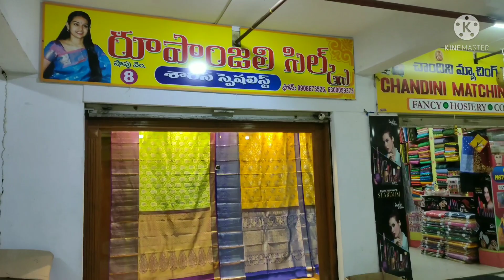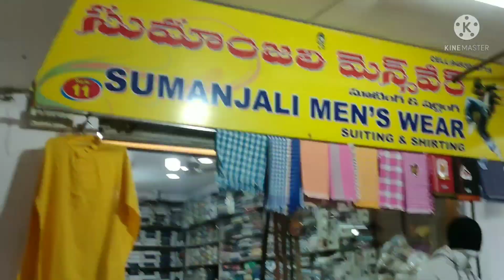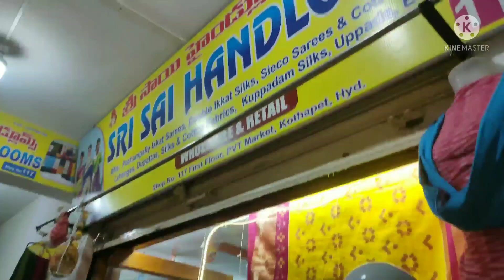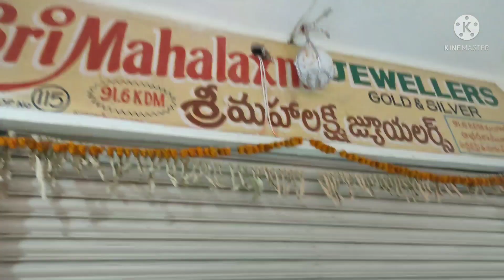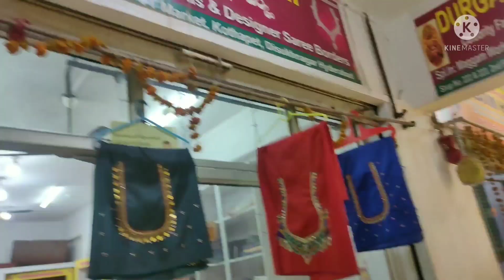Kothapet PVT Market Street shopping pvtmarket | PVT market ikkat sarees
Venkatagi risarees
sri durga shopping